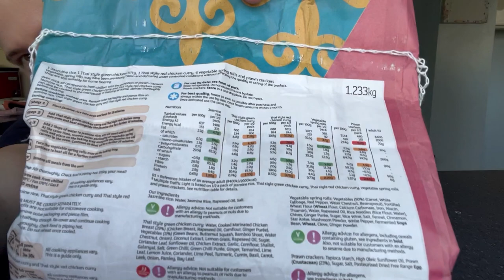Is This £8.50 THAI TAKEAWAY Box From Sainsbury's Any GOOD? 🥡(dogwater)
We back looking at the takeaway boxes. Today, I try another box from @sainsburys and that is the Thai one. It was that bad that it has put me off Thai food 😂 I shall order some proper Thai food at some point though...